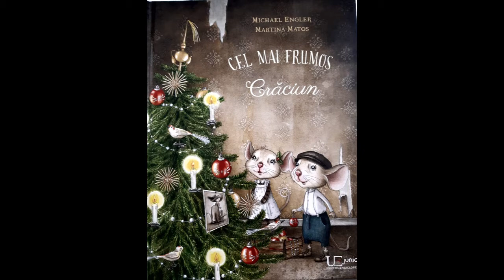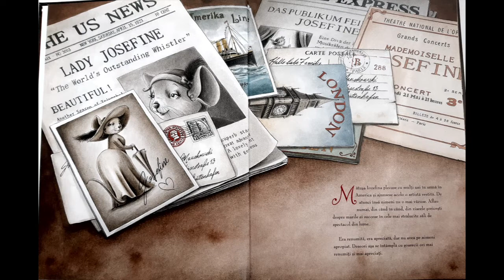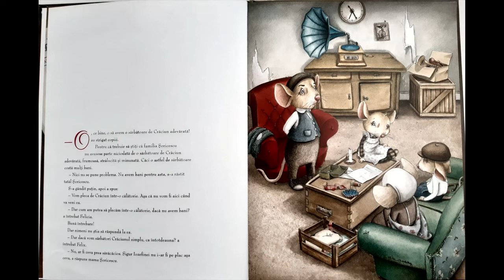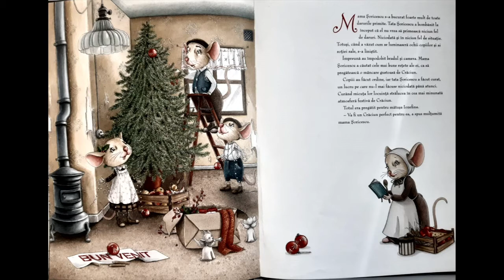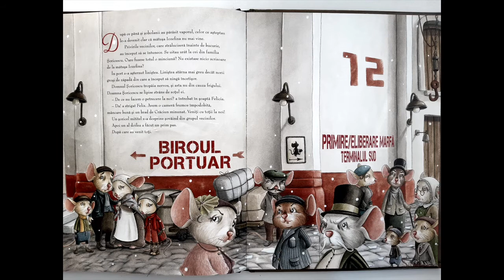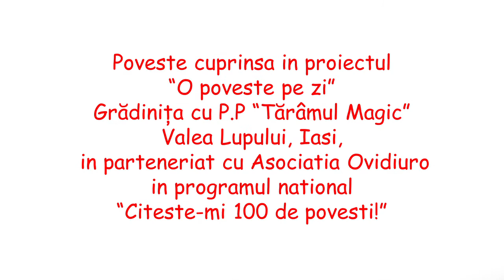Cel mai frumos Crăciun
Lectura prof. Emanuela Băitanu